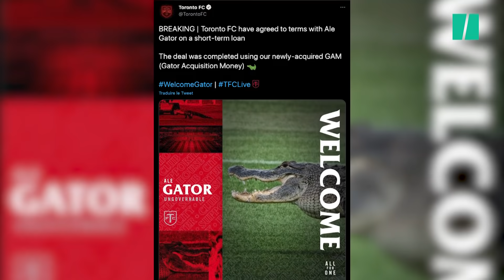Un alligator s'incruste à l'entraînement du Toronto FC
Alors qu'ils préparaient leur rencontre de Ligue des Champions nord-américaine, les joueurs du Toronto FC ont vu leur entrainement perturbé par un alligator ce lundi 26 avril. Les joueurs n’ont pas fait les malins lors de l’arrivée de l'imposant reptile.